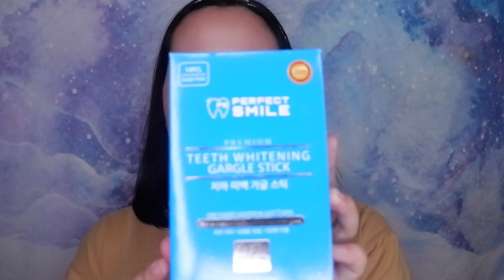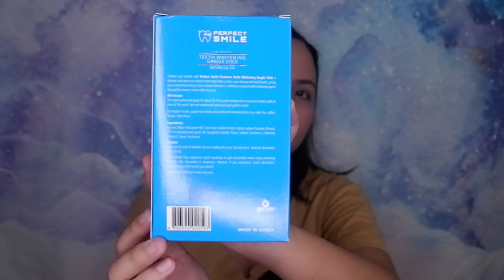REVIEW: Perfect Smile Teeth Whitening Stick | lighter in just 7days?